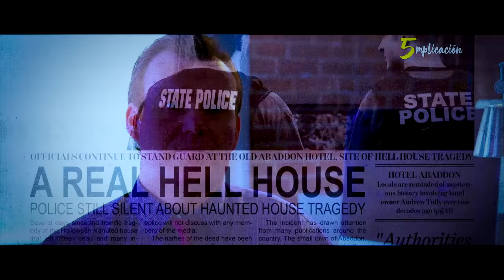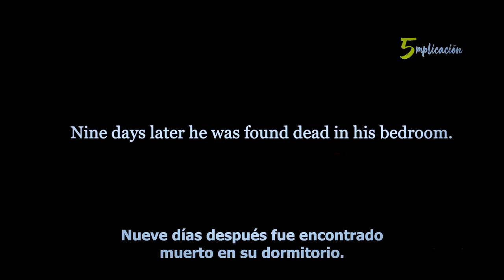Hell House LLC RESUMEN y EXPLICACIÓN | Películas de Terror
Planeando resumir y explicar varias películas de este estilo, en esta ocasión le toca a Hell House LLC una película inusual y poco conocida sobre Casas Embrujadas en Halloween.

00:00 Presentación
00:34 Introducción
1:11 Resumen de Hell House LLC
25:37 EXPLICACIÓN de Hell House LLC
29:04 Despedida

En 5mplicacion, suelo hablar de SERIES y PELICULAS, analizándolas y mostrando datos interesantes de ellas.

Hell House LLC final explicado, Hell House LLC explicación, Hell House LLC resumen